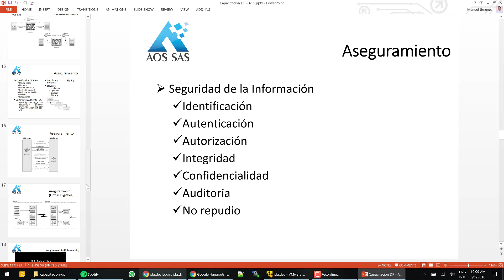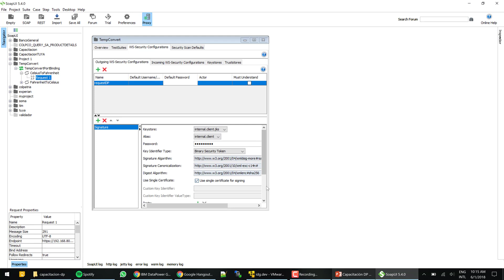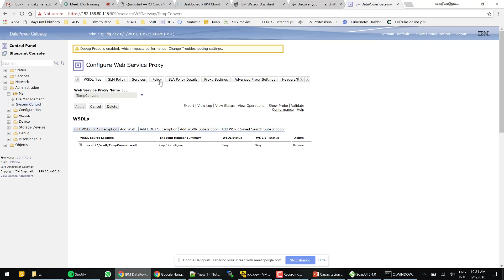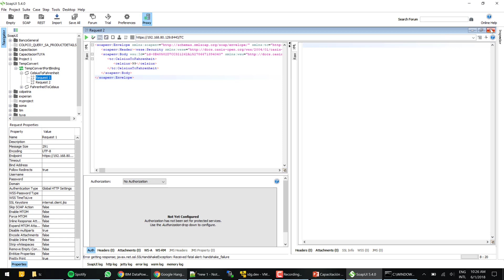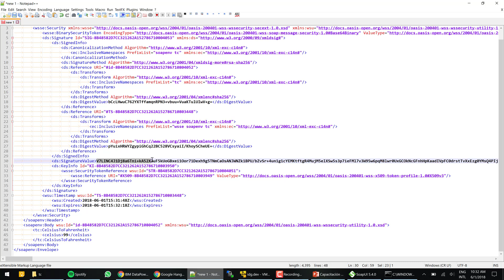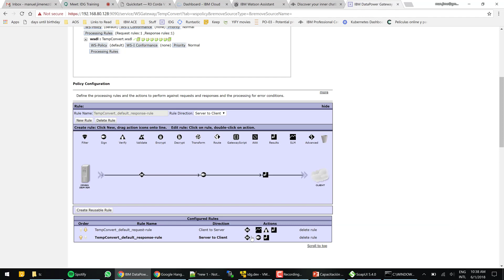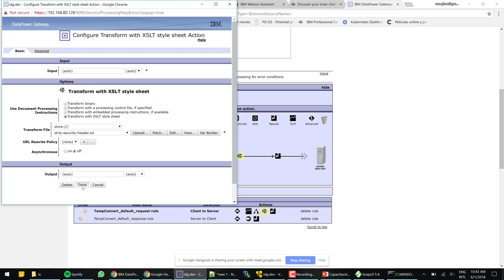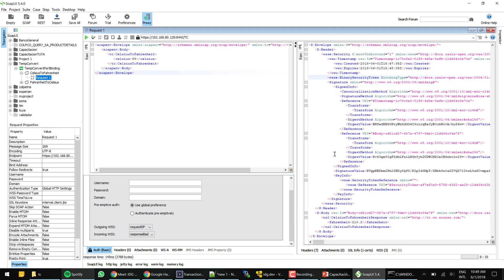Capacitación DataPower - 05 - WS Signature